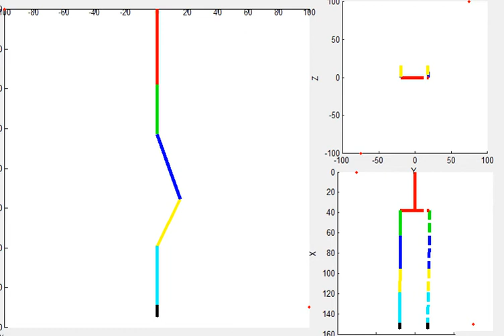Humanoid Robot Walking Trajectory Design